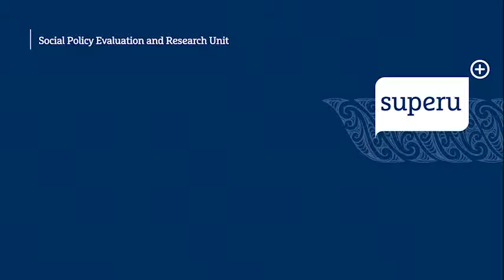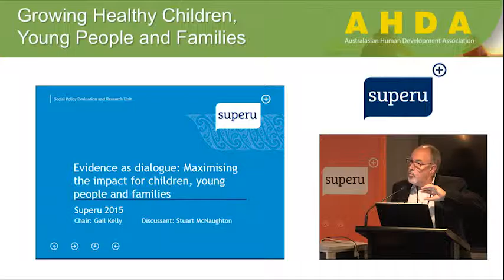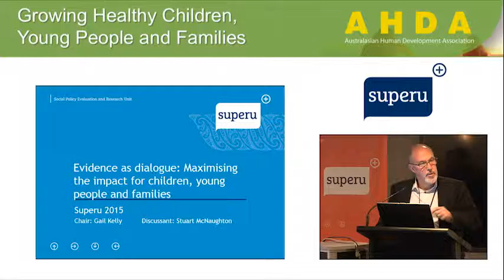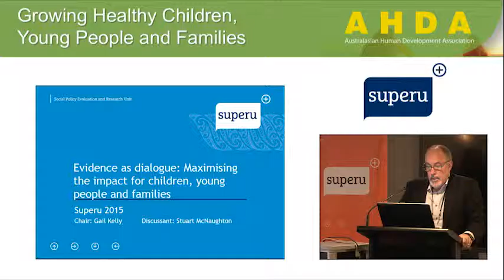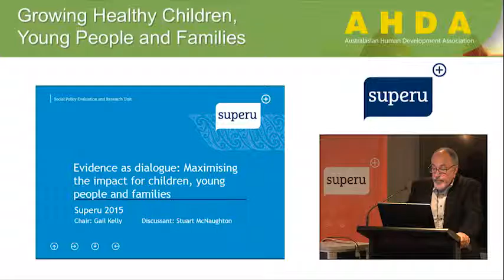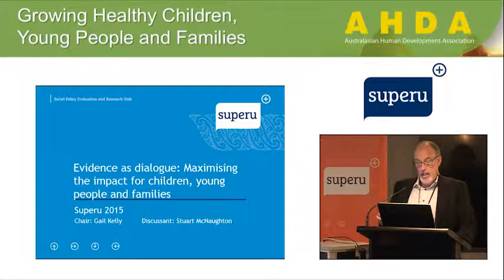19th AHDA Conference 2015: Evidence as dialogue - Stuart McNaughton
Discussant: Stuart McNaughton

Superu was a sponsor of the 2015 'Growing healthy children, young people and families' ADHA 2015 Conference.

Chapters:
00:00 – Start
00:22 – Stuart begins discussion